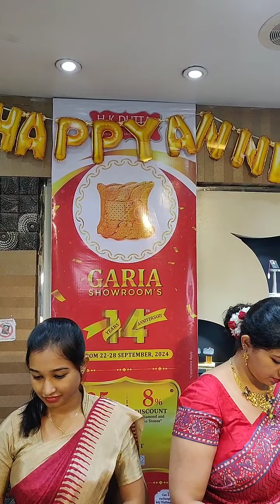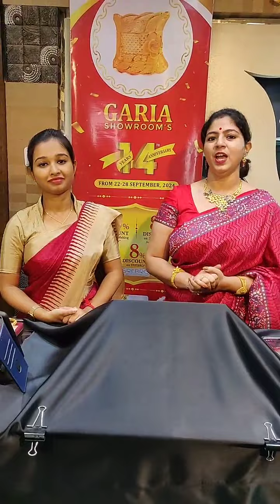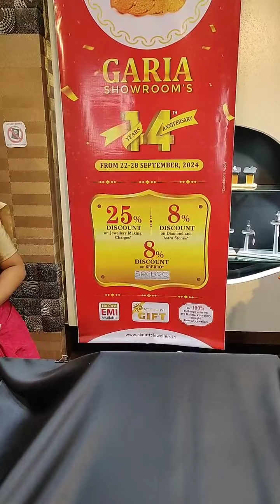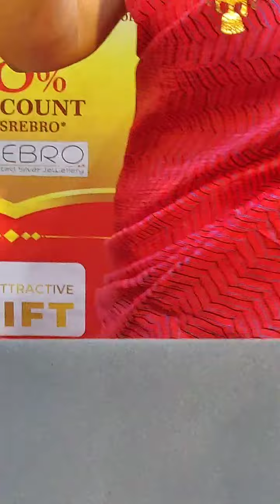🔥মাত্র ১৫ গ্রামে সোনার কানবালা || Band Choker 👉 from H K Dutta & Co Jewellers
H K Dutta & Co
Jewellery Live
Our Showrooms
BOWBAZAR- 106 B.B.GANGULY STREET
GARIA- 2771 GARIA MAIN ROAD.
BEHALA- 382 D.H.ROAD. KOL-34

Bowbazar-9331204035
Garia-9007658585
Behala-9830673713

sakha design
senco gold share
Sonar collection
Sonar sakha badhano
কঙ্কন ডিজাইন
পলা আংটি
১ গ্রাম জুয়েলারী
নতুন কানেরদুল নেকলেস
গিফ্টের নেকলেস
রতন চুর
mantasha design
lahori
mangalsutra banane ka tarika
mantasa
mantasha
pearl choker
pearl sitahar
gold Jewellers
payal
payal designs
anklet
anklet designs
payal collection
kamarband
baby Bangles
Gold coin
jewellery
silver jewellery
silver
anklets
baby kamarband
kamarband designs
baby anklets
anklets designs
chain
noa bandhano
jewellery collection
jewelry collection
loha bandhano
noa bandhano
noa badhano
noya bandhano
noya bandhano
loha
noa
noya
noya design
gold bauti